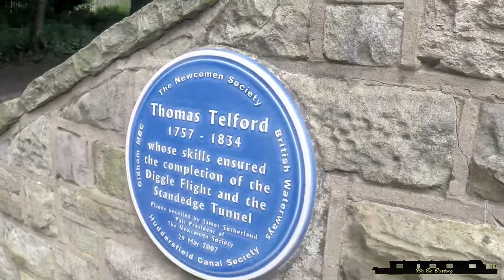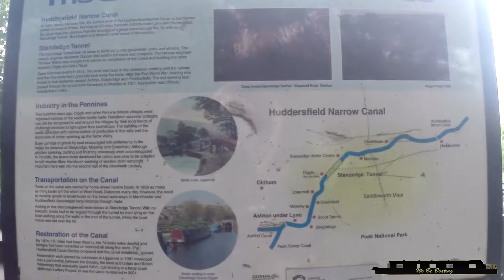We Be Boating vol. X - Episode 4: "The Cross Keys"